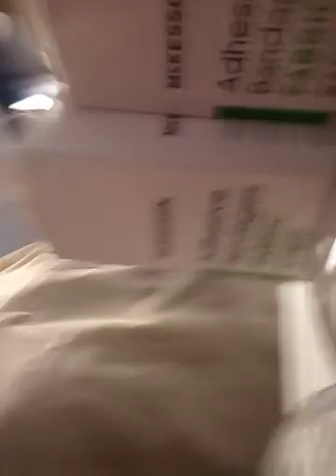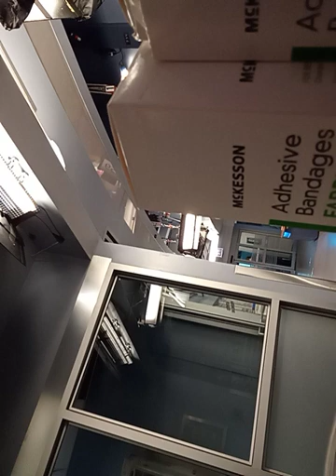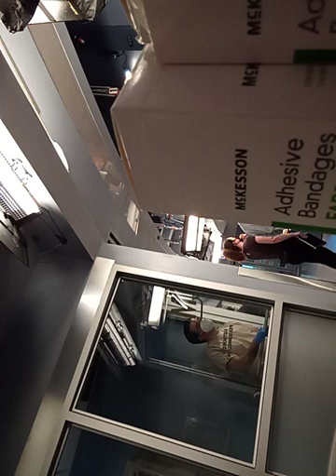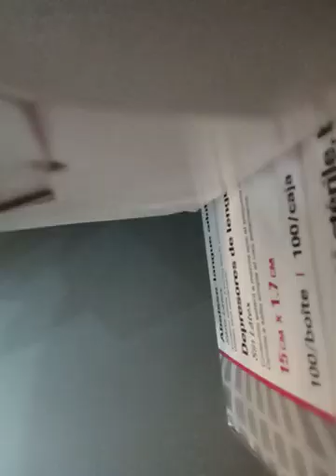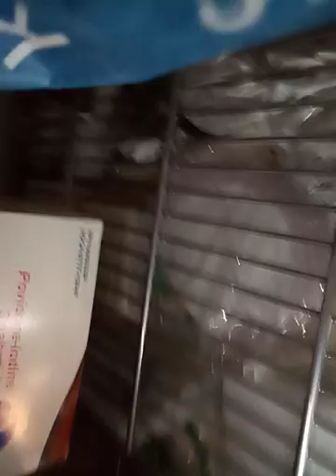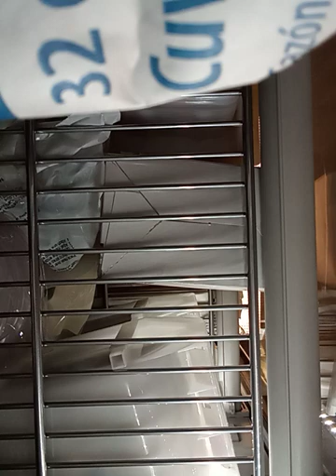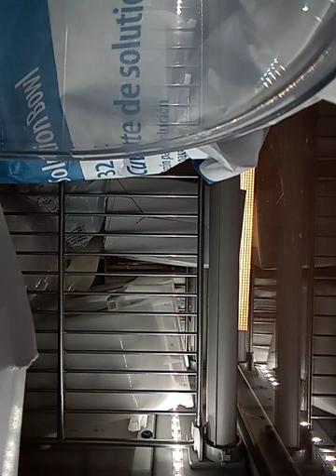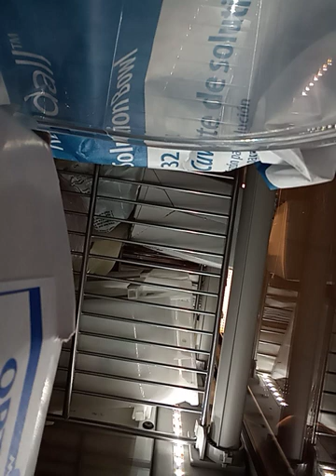December 2, 2021